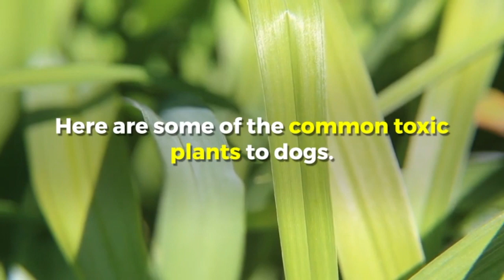Plants that are poisonous and toxic for dogs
With the Summer holiday season nearly upon us, dog owners Australia wide will have more time to spend with their pets, exposing them to more environments. The seasonal period will also see many maintaining their homes, which could involve a garden makeover, adding more plants into backyard landscapes. But did you know that there’s a range of plants which thrive in Australia, which are extremely poisonous and toxic to dogs? If your pet ingests plants containing dangerous poisons or toxins, it could make them sick or even suffer significantly dire consequences. Find below some of the common toxic and poisonous plants to dogs.

Tulip/Narcissus Bulbs

A popular flower in many backyards, Tulips are a bright and colourful addition to the garden. But did you know that these are highly poisonous if ingested by your dog – and could have possibly fatal consequences. Although the most toxic part of the Tulip is the bulb, ingesting any part of this plant can be extremely dangerous for your dog. It’s best to think twice before planting tulips in the same backyard where your dog will play. Watch out for: Loss of appetite, excessive drooling, diarrhoea, vomiting.